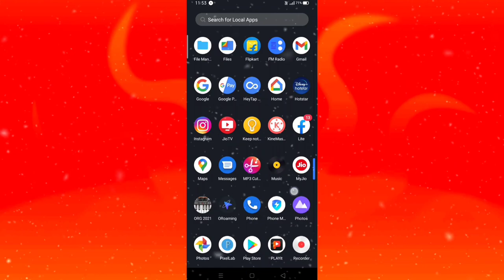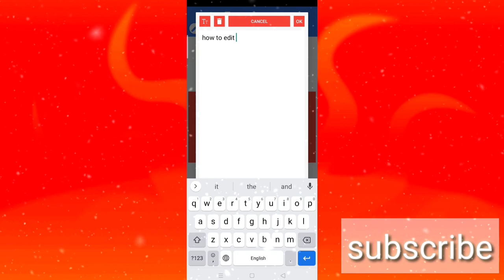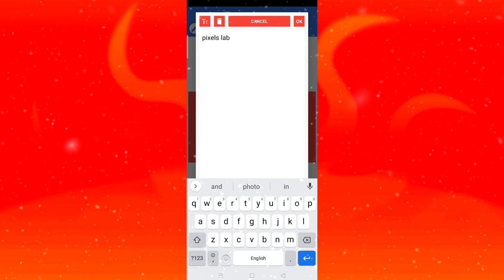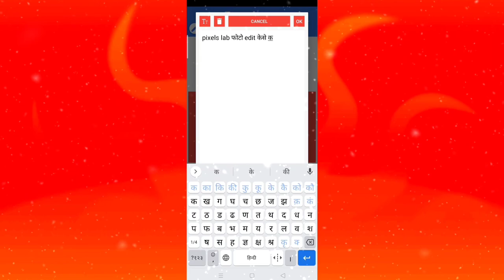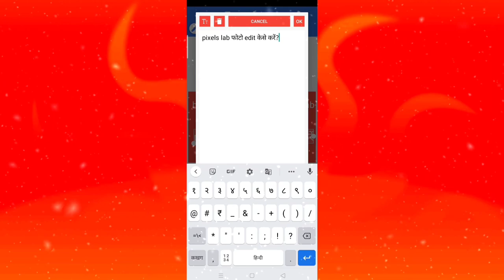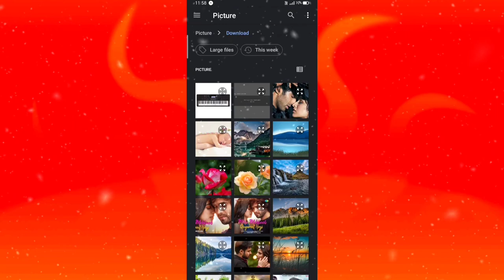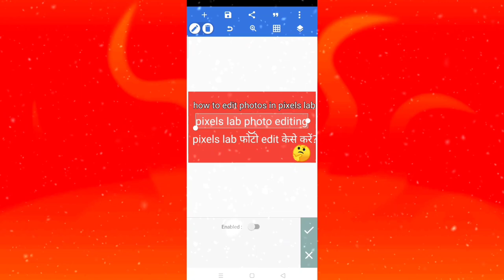pixellab se thumbnail kaise banaye | how to edit photos in pixellab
published :- 29 jun 2021
title :-. pixellab se thumbnail kaise banaye

       hello

                      I am samat kundhiya.I am today made how to edit photos in pixellab and how to edit thumbnails on pixellab.

Related:-